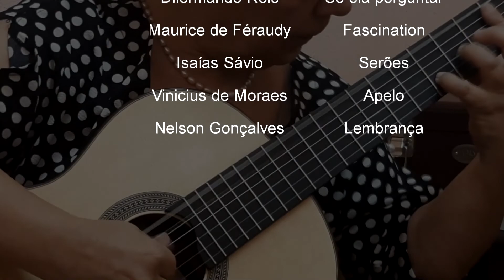FEC 2019 - O Canto da Seresta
O tema da  4ª edição do FEC, do Colégio Integrado Monteiro Lobato, de Itu/Sp,  é “Se a história fosse nossa...”, lança holofotes sobre a cidade de Itu. Os curtas buscam apresentar um aspecto da história ituana que não é abordada na História Oficial de Itu, trazendo à superfície personagens, fatos e aspectos importantes de nossa cidade que, pelas mais diversas razões, não são conhecidos. Este curta apresenta narrativas a respeito das serestas em Itu.